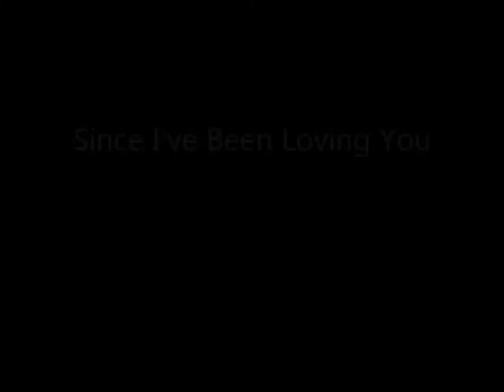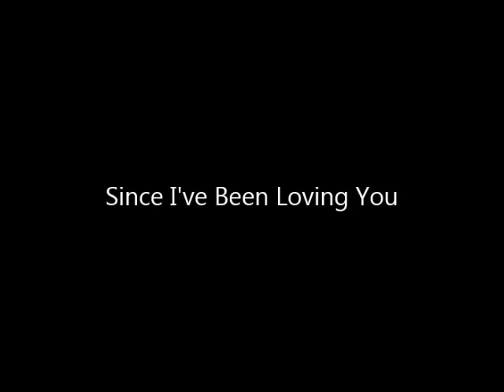Since I've Been Loving You